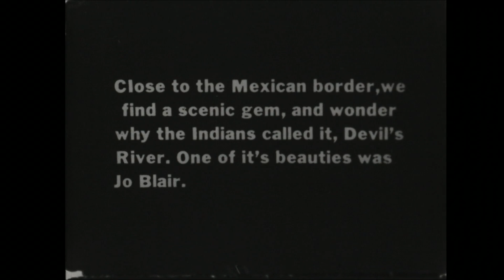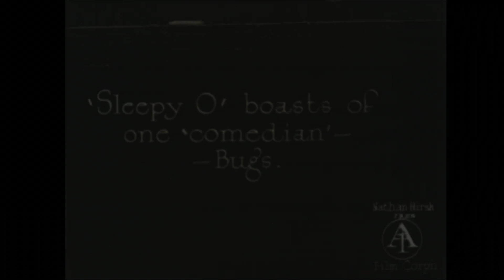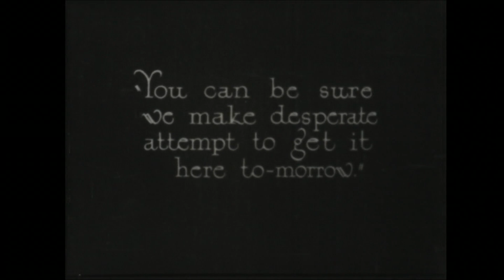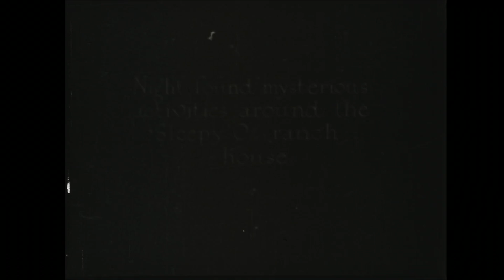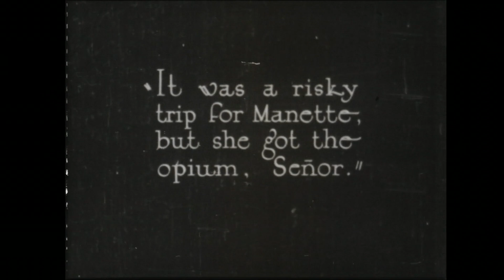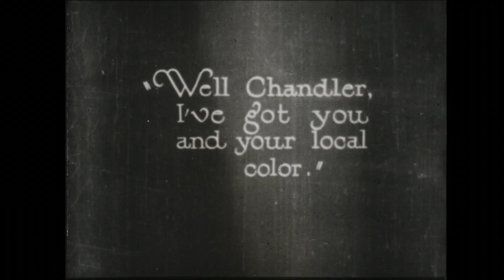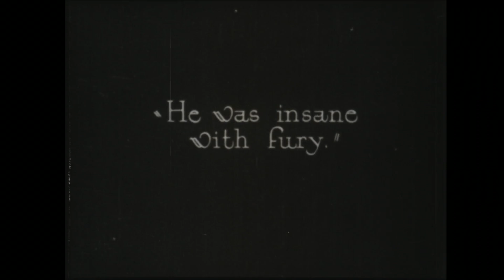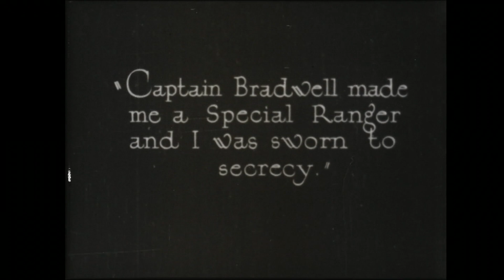The Unknown Ranger, Western Film (1920 Original Black & White Film)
Immerse yourself in the thrilling tale of intrigue and romance with this 1920 black-and-white film. Chandler, posing as a novelist seeking local color, arrives in a border town and makes advances toward Jo, a solitary ranch girl. Cowboy Manning grows suspicious of Chandler, especially after he is caught cheating at cards. Manning's suspicions are confirmed when he discovers Chandler's involvement in an opium smuggling operation with a gang of Mexicans. After a daring chase and shootout, Chandler flees to Jo's home and falsely accuses Manning of smuggling. However, Manning, revealing his true identity as a Texas Ranger, clears his name and wins Jo's trust. Experience this captivating story of deception, bravery, and love.

Source :
Ray, R., Hill, B., Newall, M., Boeger, A. & Cohn, M. G. (1920) The Unknown Ranger. Gordon, H., dir, Aywon Film Corp.Uction Company, F. D., prod United States: Aywon Film Corp. [Video] Retrieved from the Library of Congress,